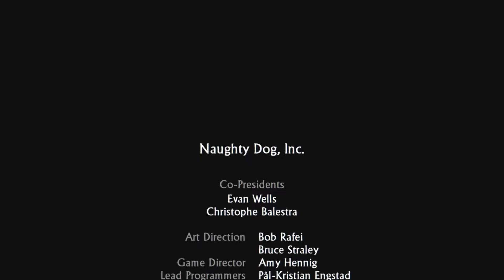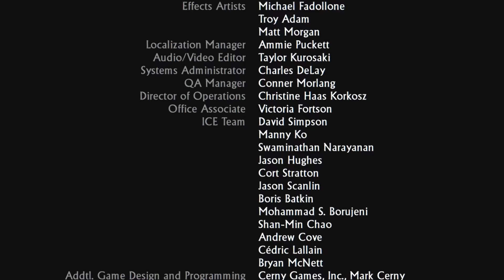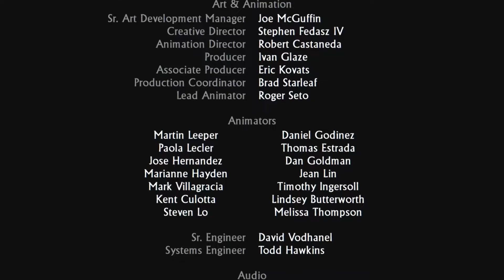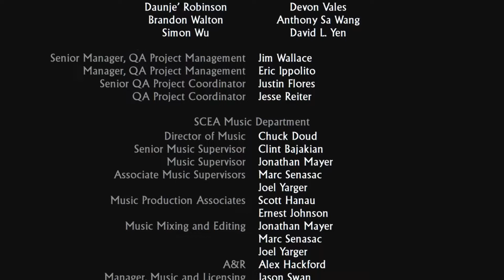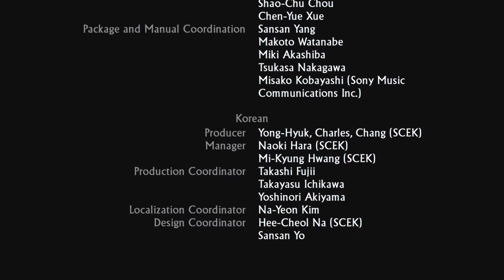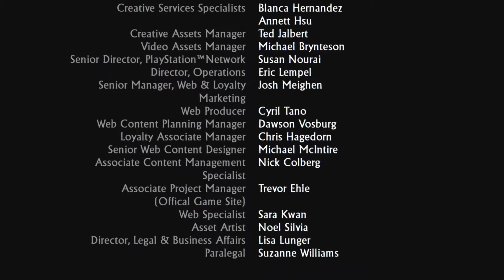Worth More Than Treasure - Let's Play Uncharted: Drake's Fortune - Part 17 (Final)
Friendship! I mean... a zombie death plague that you can sell to a high bidder is worth more, my bad.

Treasure hunter Nathan "Nate" Drake (Nolan North), accompanied by reporter Elena Fisher (Emily Rose), recovers the coffin of his self-proclaimed ancestor Sir Francis Drake, having located it from coordinates inscribed on a family heirloom: a ring Nate wears around his neck. The coffin contains Sir Francis Drake's diary, which gives the location of El Dorado. Pirates attack and destroy Nate's boat, but Nate's friend and mentor Victor "Sully" Sullivan (Richard McGonagle) rescues the two in his seaplane. Fearing Elena's reporting will attract potential rivals, Nate and Sully abandon her at a dock.

Following the diary to the indicated spot, Nate and Sully discover an alcove that once held a large statue, and realize that El Dorado is not a city but rather a golden idol. They find a Nazi U-boat, which contains a page from Drake's diary showing the statue was taken to an island. However, mercenaries led by criminal Gabriel Roman (Simon Templeman), to whom Sully owes a massive debt, and his lieutenant Atoq Navarro (Robin Atkin Downes) intercept Nate and Sully. Sully is seemingly killed by a shot to the chest, but Nate manages to escape, encounters Elena, and flies with her to the island.

The development of Uncharted: Drake's Fortune began in 2005, and saw Naughty Dog altering their approach to development, as they sought to create a humanized video game that was distinct from their other entries. It was subsequently delayed numerous times through its development, as the team regularly updated or wholly changed various aspects related to the story, coding, and the game's design. Uncharted: Drake's Fortune is notable for being one of the first video games to feature force feedback vibration, and the development team found influence for many of the game's aesthetic elements from film, pulp magazines, and movie serials.

Extensively marketed as a PlayStation exclusive, Uncharted: Drake's Fortune received generally favorable reviews, with many critics citing its technical achievements, voice acting, characters, story, musical score, attention to detail and its high production values, similar to that of summer blockbuster films. Some were critical of the graphical issues, length, vehicle sections, and marked difficulty. The game went on to sell one million copies after its first ten weeks of release, and helped propel Naughty Dog to the forefront as a video game developer. It was followed by a sequel titled Uncharted 2: Among Thieves in 2009, and was re-released on PlayStation 4 as part of Uncharted: The Nathan Drake Collection